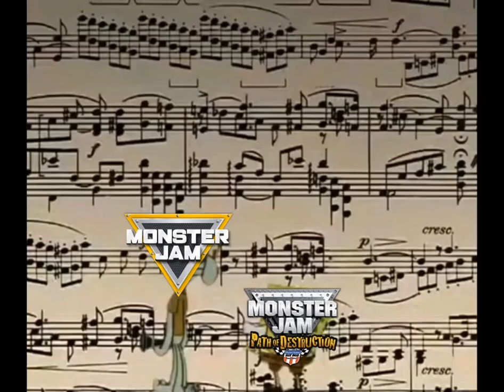SpongeBob wrong notes: Monster Jam themes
THE CLIP AND MUSIC ARE BOTH NOT OWNED BY ME.